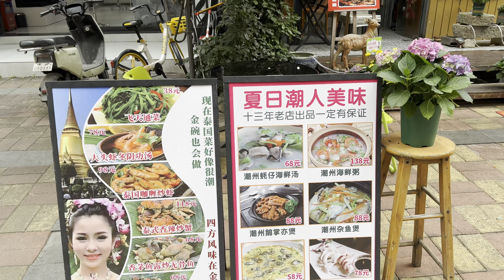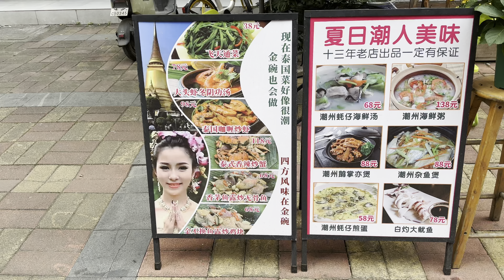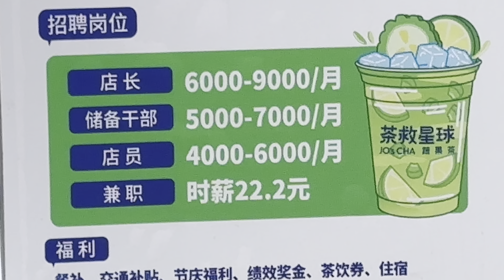廣州，街頭現狀？